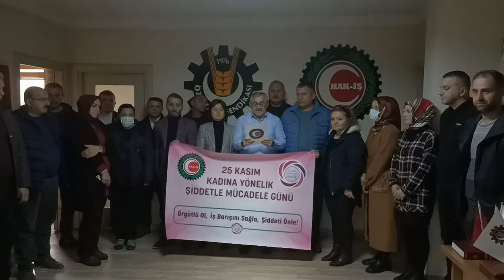ozgıda kadına şiddet